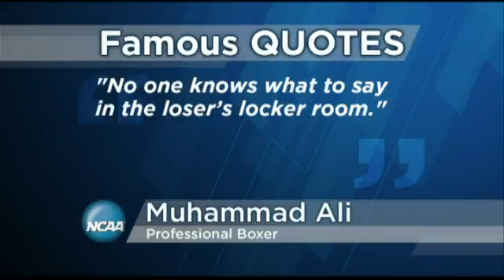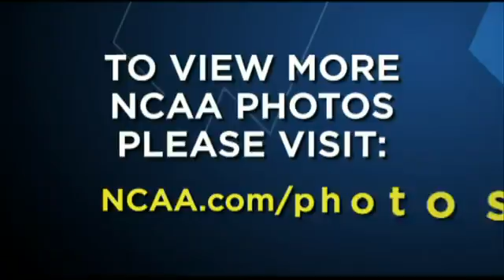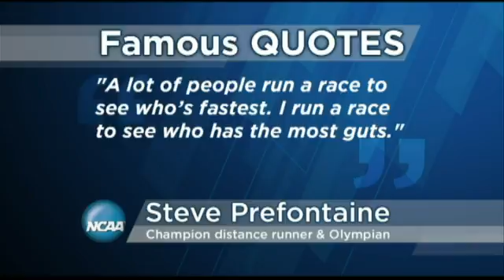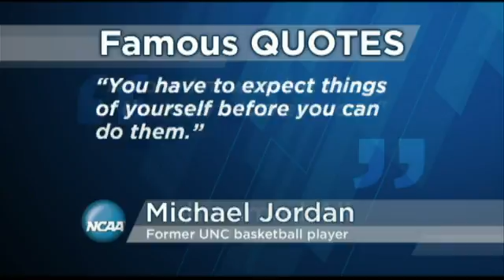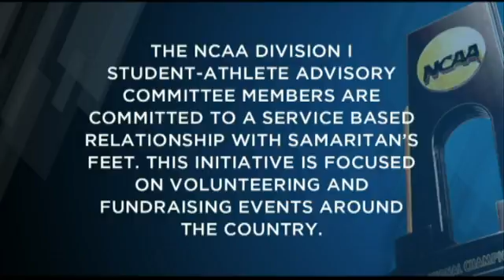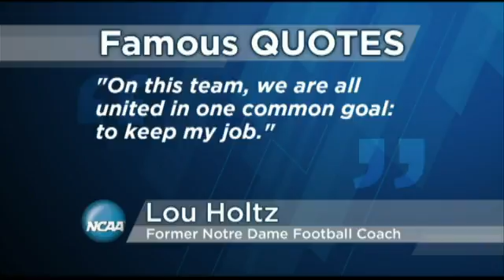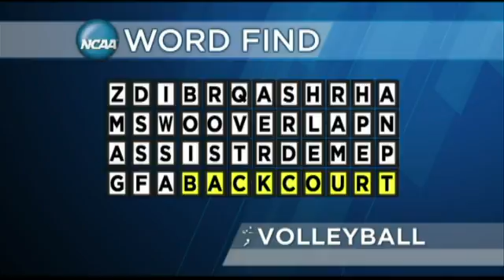Florida State vs Florida - NCAA Women's Volleyball Tournament 2nd Round (Dec 6th 2013)